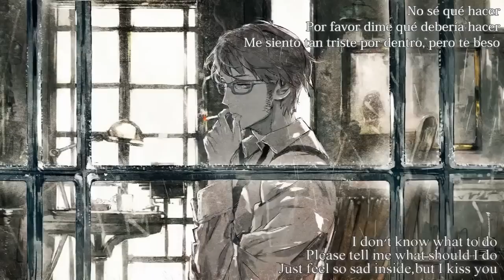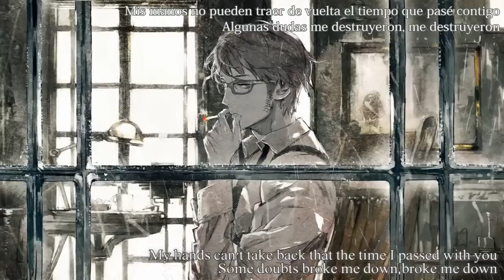【Panaman / ぱなまん】about me【Sub español】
「Digo "Te quiero" con una falsa sonrisa」

- Título: Acerca de mí

- Ilustración: toi8

Esta canción además, está incluida en su primer álbum de Panaman 『Campanula / カンパニュラ』
NO PUEDES SEGUIR VIVIENDO SIN ESCUCHARLO!

No te pierdas nuestra lista de reproducción de su álbum.